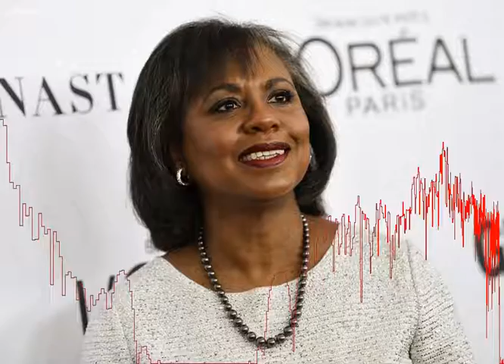Anita Hill will help fight s3kzual misconduct in Hollywood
Image: Anita Hill attends the 2017 Glamour Women of the Year Awards at Kings Theatre on Nov.  13, 2017, in New York. Anita Hill attends the 2017 Glamour Women of the Year Awards at Kings Theatre on Nov.  13, 2017, in New York. Anita Hill will helm a new commission tasked with taking on the pervasive issue of sexual misconduct in Hollywood  brought to light following droves of accusations against former producer Harvey Weinstein earlier this year. Hill, an attorney and academic, was tapped Friday as the chair of the Hollywood Commission for Eliminating Sexual Harassment and Advancing Equality in the Workplace, which was created and being funded by top industry executives.